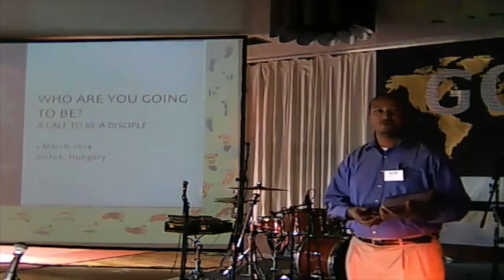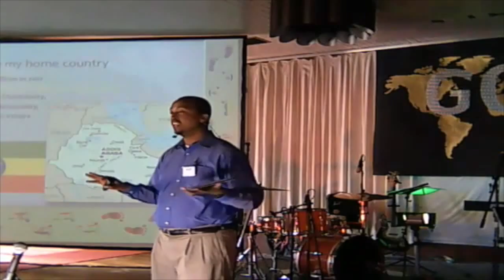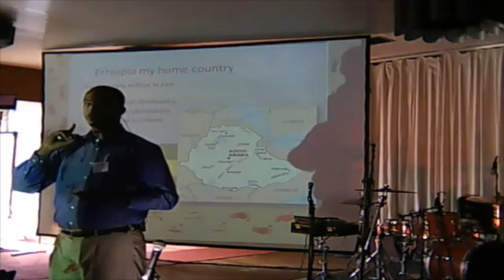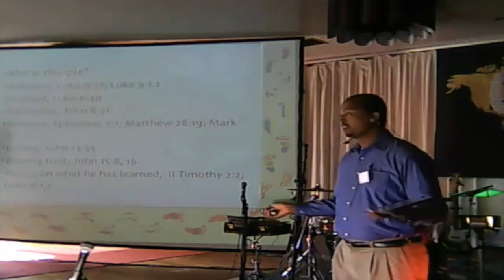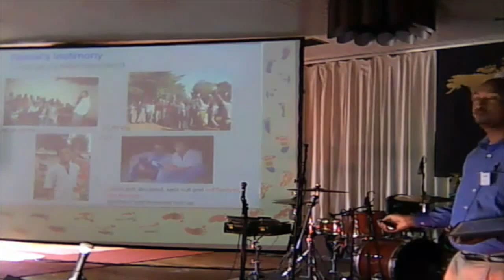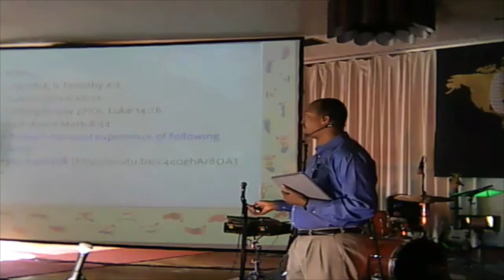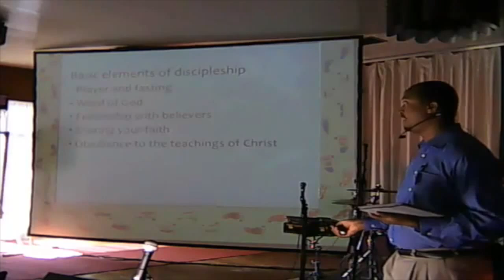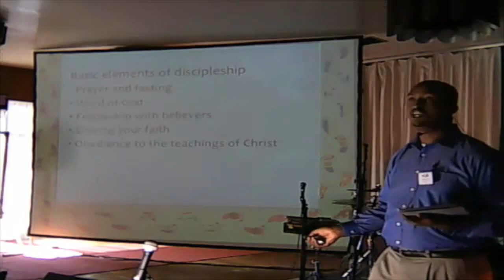"Who are you GOING to be? - Tariku Fufa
Tariku Fufa speaking at Student Summit 2014 in Hungary.